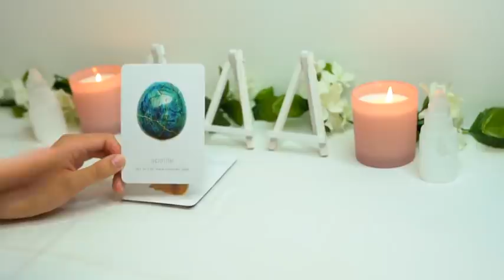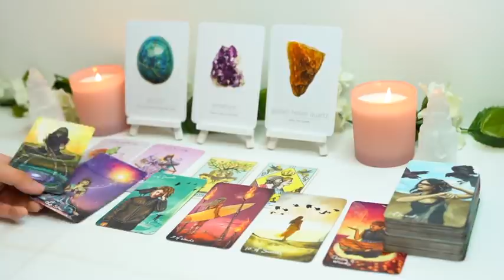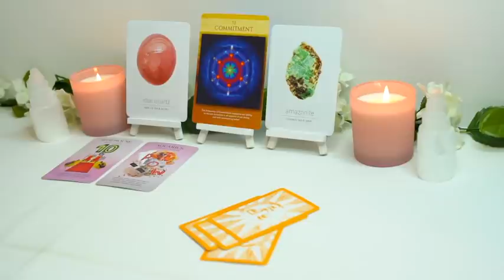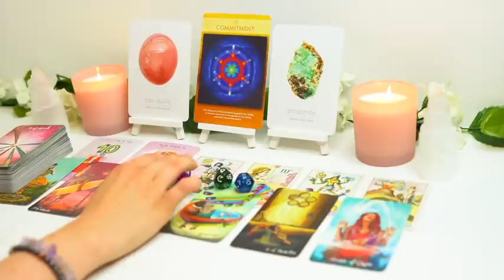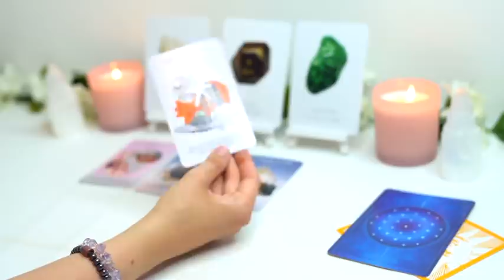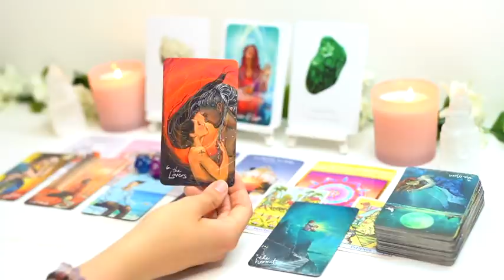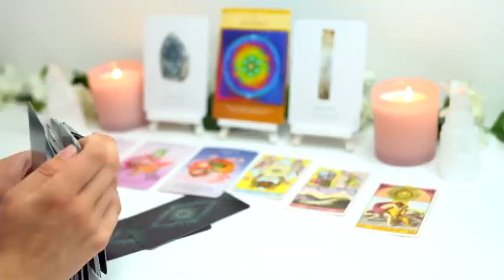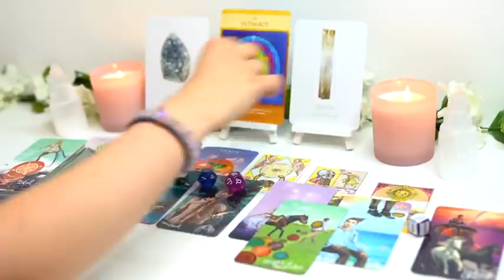💕💍PICK A CARD 💍💕| WHO WILL YOU MARRY - IN DETAIL!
Decks Used:
- Daily Crystal Oracle Cards

PICK A GROUP:
GROUP 1 - 0:40
GROUP 2 - 10:21
GROUP 3 - 19:56
GROUP 4 - 32:10

- 30 Minutes

- 30 Minutes

1. How they feel about you
2. What they are going through
3. Your current relationship
4. Your future relationship.
5. Advice.

- 1 Hour and 15 Minutes

 1 Hour and 15 Minutes